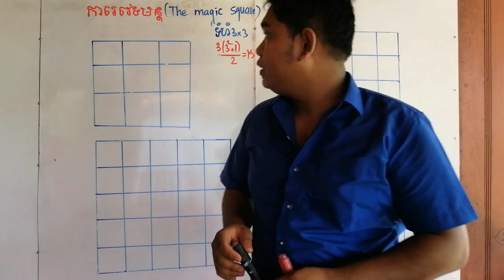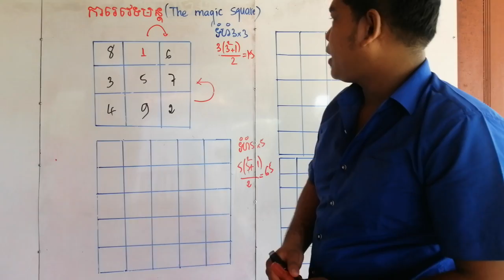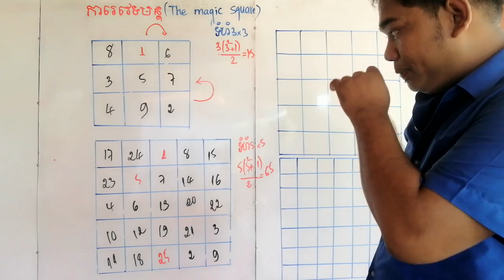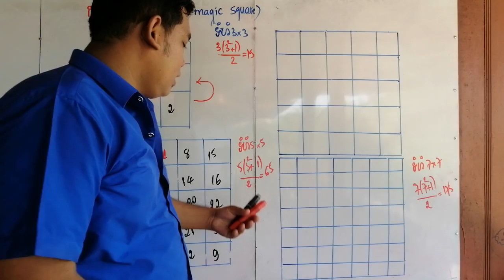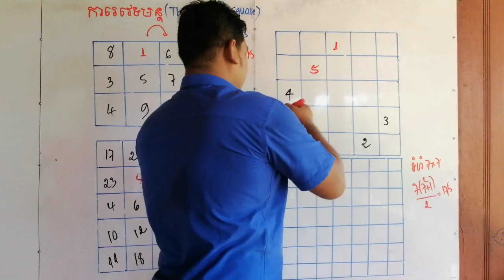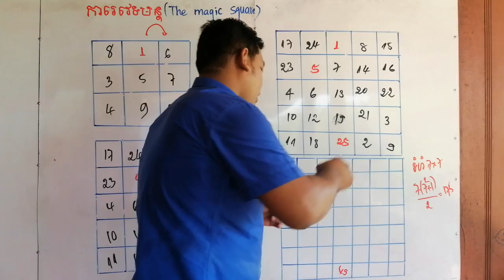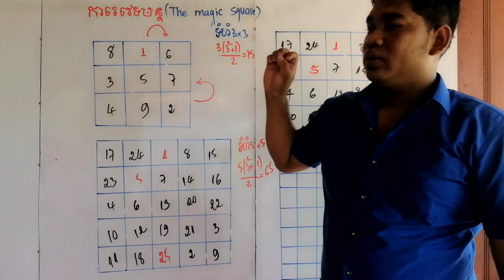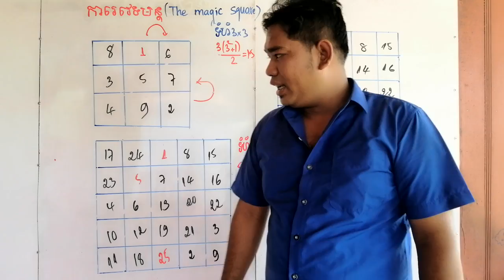The magic square ការេវេទមន្ត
Math game ល្បែងកម្សាន្តគណិតវិទ្យា
សួស្ដីអ្នកទាំងអស់គ្នា។channellនេះបង្កើតឡើងក្នុងគោលបំណងជួយសិស្សានុសិស្សក៏ដូចជាអ្នកសិក្សាទូទៅដើម្បីពង្រឹងចំណេះដឹងផ្នែកគណិតវិទ្យា។សូមបងប្អូនសិស្សានុសិស្សទាំងអស់គ្នាមេត្តាតាមដាននូវវីឌីអូរបស់ខ្ញុំ សូមអរគុណ. Hello everyone, this is for the purpose of helping students as well as general learners to improve their math knowledge.please following my video channel,thank you.